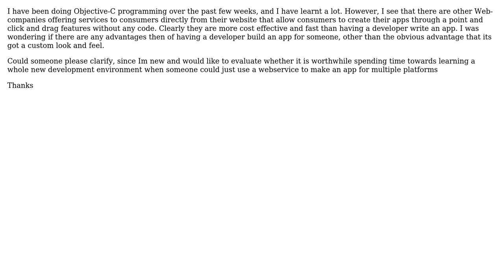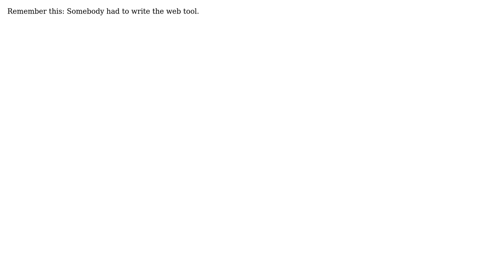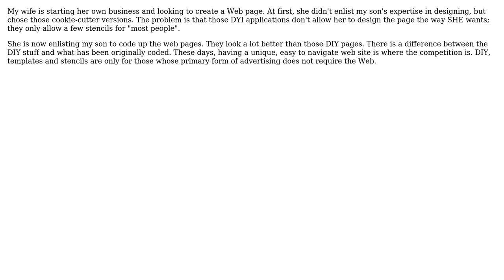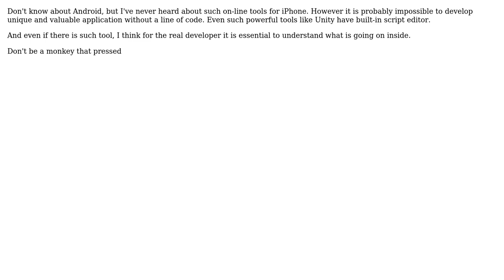Just wondering about "Do-It Yourself Apps" on the internet versus apps written by us developers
Software Engineering: Just wondering about "Do-It Yourself Apps" on the internet versus apps written by us developers